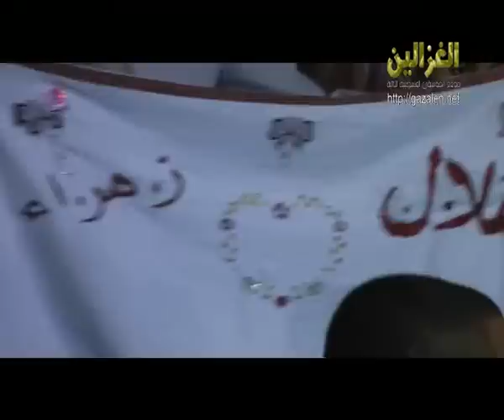موسه حافظ حفله هلال يوسف دبوريه ج1